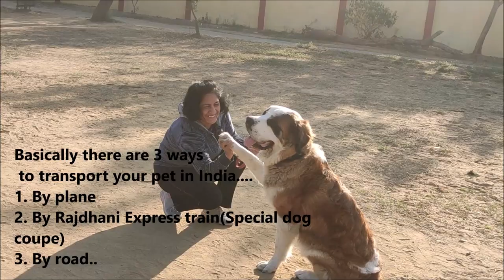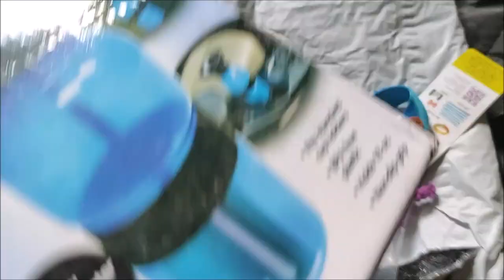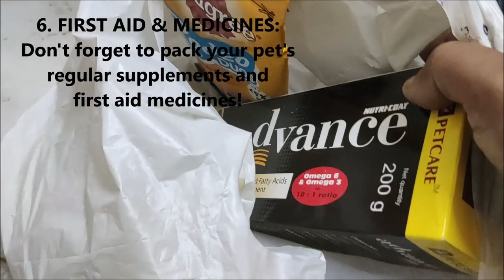Packing for a road trip with dog ll Travelling 2000 kms ll How we travelled our Dog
Friends!!
We were about to shift our base from Delhi to Shillong prior to our new posting! Our luggage truck has already left and we are still in a fix, do not know how we travel our baby Bernard. The most crucial aspect of this transition was how we travel our St. Bernard dog to the new place as all the options kept closing on us! Like we said, even if we travel by road we need a big Car to have transfer a mini kitchen, bed rolls as  our truck would reach our destination 4 days later we reached there, and absolutely there's no dog friendly hotel in the new place where we could take refuse with Keiko!
The second most important issue was to purchase a new Car in just 5 days and to get all the papers required to travel in that Car 2000kms. But, we decided to take risk travelling with temporary papers than to risk our dog's  life sending her by a flight in the Cargo in a cage!
So, here we are.. how we packed our baby's necessary things? This video is all about that.

Thanks!